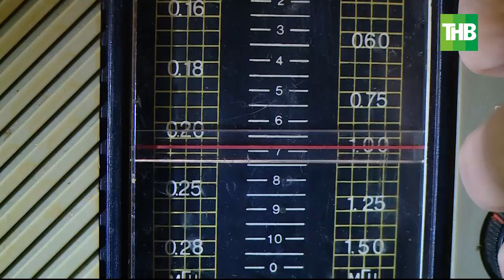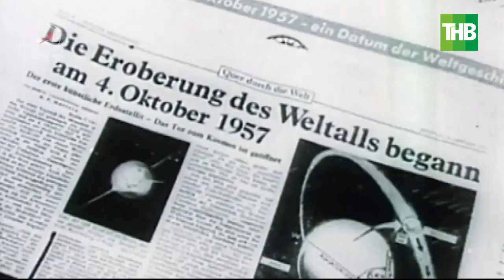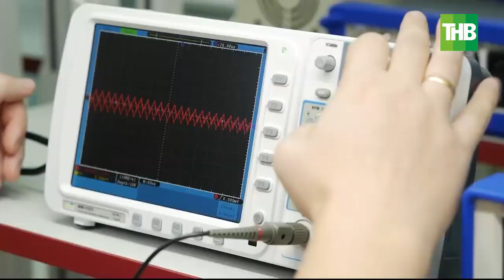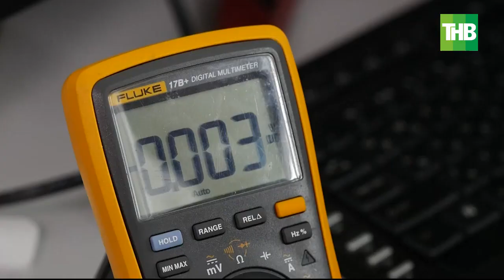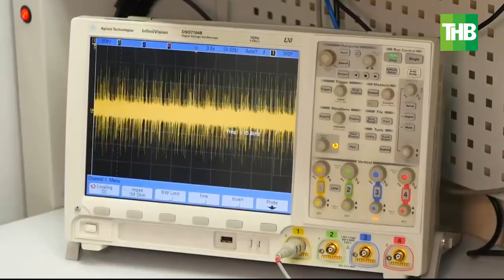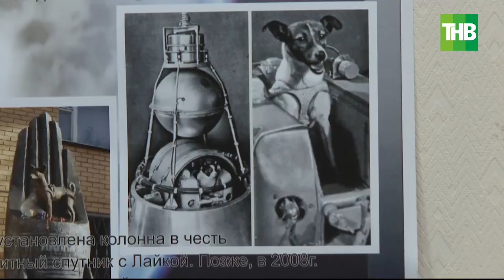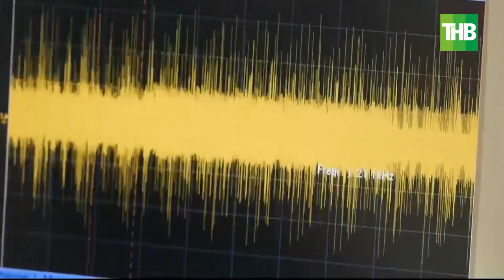Начало космической эры Татарстана: спутник "КАИ-1" разработанный в Республике отправился в космос